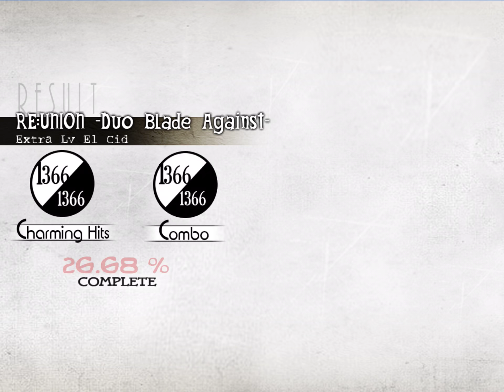【Deemo】RE:UNION -Duo Blade Against- Extra AC フルコンボ【キャプチャ動画】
スピード:4.5/Calibration:0.00/+0.040/レーンカバー使用